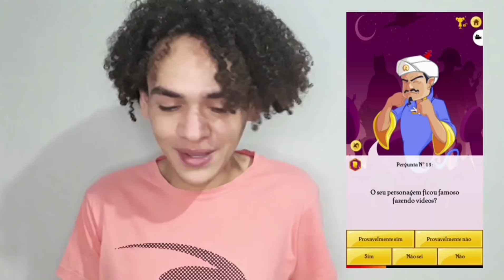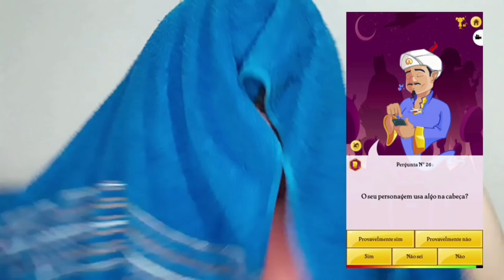O AKINATOR ME ENCONTROU?? |Canal Dukadu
E aí meu povo, gostaram do vídeo???